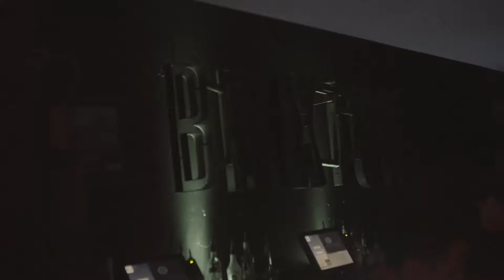Element Launch X DJ Salouse